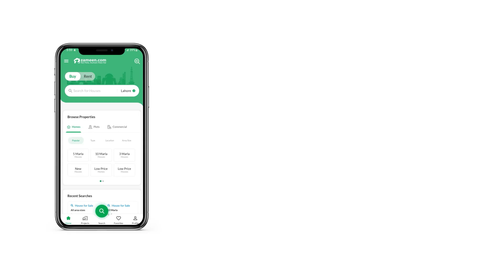10.2 MARLA RESIDENTIAL PLOT FOR SALE IN RAIWIND ROAD LAHORE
10.25 Marla residential plot for sale in Awt phase 2 Block E1 lahore